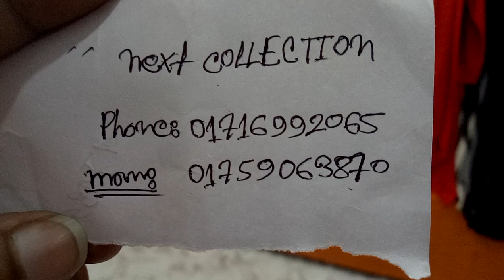কটি ইস্টাইলের লং সোয়েটার শীতের জন্য কিনুন (Falak angel)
shop name: (next collection)

address:405,new market dhaka-1205

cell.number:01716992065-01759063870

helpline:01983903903